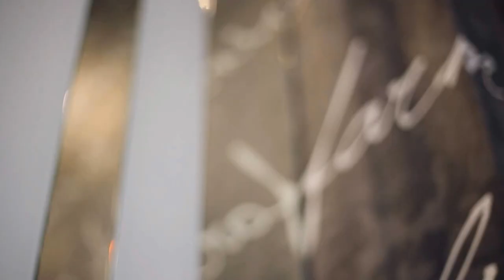VLOG 2 PARIS BAGUETTE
12.28.16
Because café's are life. (oh and Kristen too I guess)